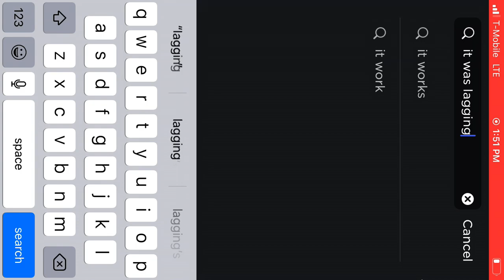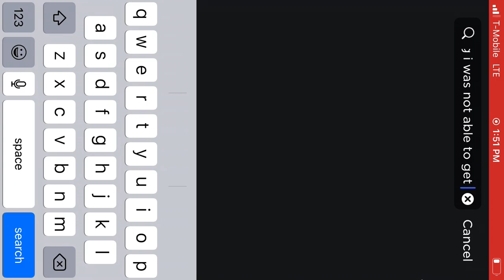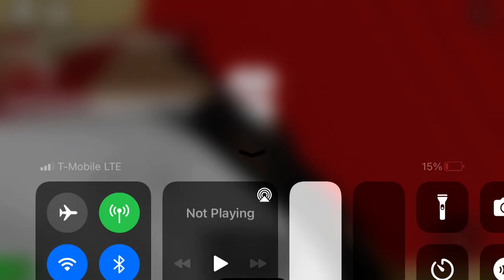Raise a floppa